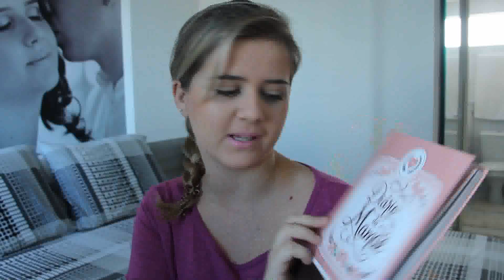3- Diário de Gravidez: semanas 7 e 8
sexagem fetal - resultado só dia 23/04/2013